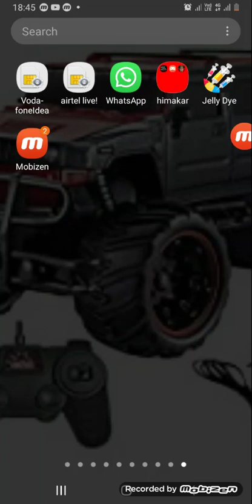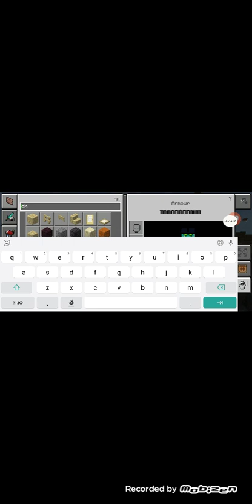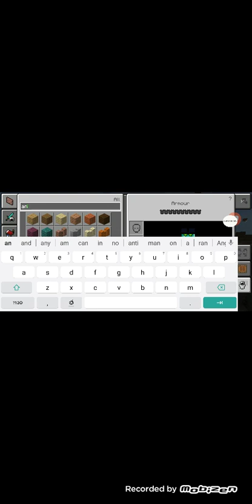minecraft in telugu gameplay with friends